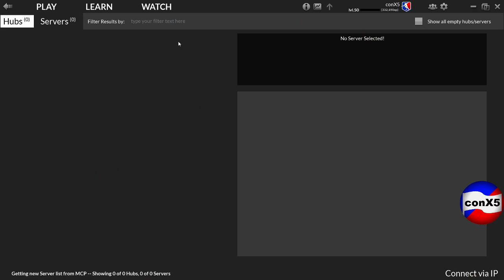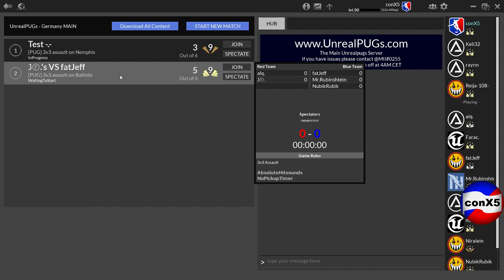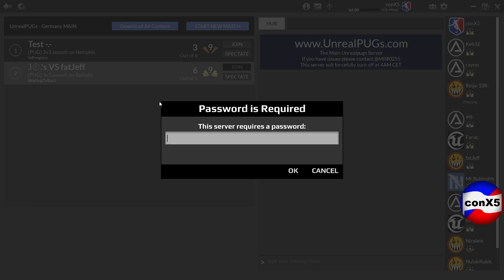Unreal Tournament Assault - 3v3 Draft Cup - Round 1 Matches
Team fatJeff vs Team Jr